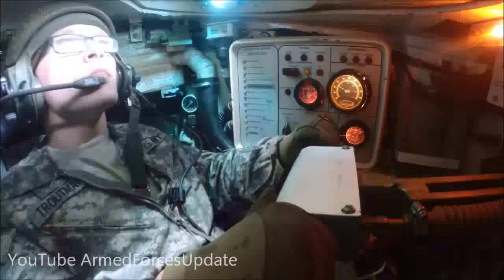BEST OF THE BEST !!! US Military Tank Crews compete for the Sullivan Cup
US Military Hosts the Sullivan Cup to find the best tank crew in the US Army. FORT RILEY, Kansas – Four Soldiers from 3rd Battalion, 66th Armor Regiment, 1st Armored Brigade Combat Team, 1st Infantry Division, will represent the “Big Red One” at the annual Sullivan Cup Precision Gunnery Competition May 2-6 at Fort Benning, Georgia.
Representing the division are Staff Sgt. Eric Engstrom II of Becket, Massachusetts; Sgt. Johnathan Alejandro of Pasadena, California; Pfc. Avery Randle of Monticello, Indiana; and Pvt. Logan Bontrager of Middlebury, Indiana.
The Sullivan Cup competition brings together the best tank crews from the U.S. Army and Marines, as well as select international partners, and tests them in tank crew maneuver, sustainment and gunnery skills.
“The Sullivan Cup is a competition named after Gen. (Gordon) Sullivan, who exemplified everything that an armored crewman should be,” Engstrom, the team’s tank commander, said. “It’s a competition to figure out who the best is. They bring everybody together in a friendly environment and, through a series of events, we compete against each other and see how we rank.”
Sullivan commanded the 1st Inf. Div. from July 1988 to July 1989 and later served as the 32nd U.S. Army chief of staff. Being selected to represent the Big Red One was no easy task for the team. After months of grueling exercises and training at Fort Riley, the crew was ranked among other teams throughout the division before a physical fitness test separated them from the rest.
“It’s a great feeling to be representing something so big,” Randle, the team’s loader, said. “It makes me feel proud of myself and it makes me happy that my family can see this and be proud of all of the things I’ve done.”
Following the selection, the team began to train in earnest for the challenges they would face at Fort Benning.
“We get support every day by our first sergeant,” Alejandro, the team’s gunner, said. “We meet up with him every morning at like (6 a.m.). It’s rough because it’s strenuous and the type of workouts that we’re doing are not the type of workouts we’re used to doing, but we know what we’re going up against so we’re excited for the challenge.”
Crew members said in order to be successful, they will have to work well together as a team, something the four have been doing for only a few months.
When the team first got together, “immediately we all fit in and worked pretty well together,” Bontrager, the team’s driver, said.
“We have a great chemistry,” Randle added. “I couldn’t have asked for a better crew.”
Each team member is motivated by different factors to do their best. Bontrager said the competition will help steer his Army career in the right direction, while Alejandro wants to set a positive example for his children.
“I want my kids to look back and be like ‘my daddy worked hard, and these are some of the things he did,’” he said. “I’m trying to give back and show my kids that when you work hard good things happen.”
Engstrom and his team received the full support of their leaders since they began down the road to the Sullivan Cup and expressed how they want to make the division proud.
“I want to represent Fort Riley and the Big Red One to the best of my ability,” Engstrom said. “I know that we’re going to get down there and have the opportunity to do great things and I want to achieve all of the goals that I have going down there.”
In the end, it’s a competition, and there is one thing the team really wants above all else.
“I want to win,” Engstrom said. “Why would I go if I didn’t want to win?”

Video Description Credit: Staff Sgt. Warren Wright

Video Credits: Sgt. Michael Grimm and Sgt. 1st Class Adam Fischman

Video Thumbnail Credit: Sgt. 1st Class Jon Soucy Photo Modified by ArmedForcesUpdate